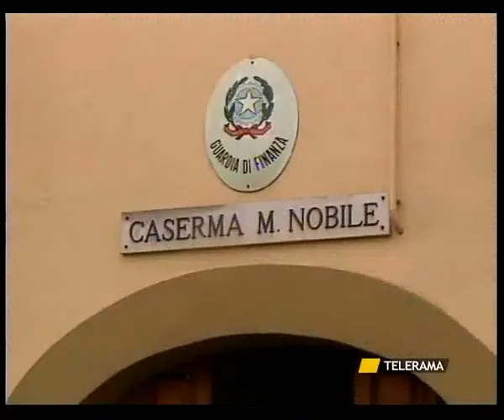FINTI POVERI INTASCANO BUONI LIBRO E BORSE DI STUDIO: 11 DENUNCE